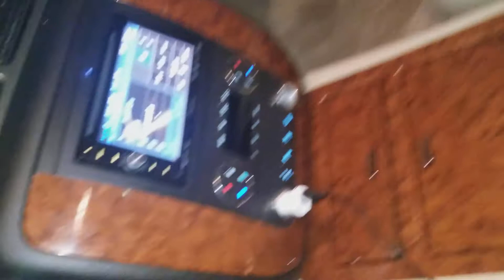LTZ Avalanache Limited Edition 9k My Music